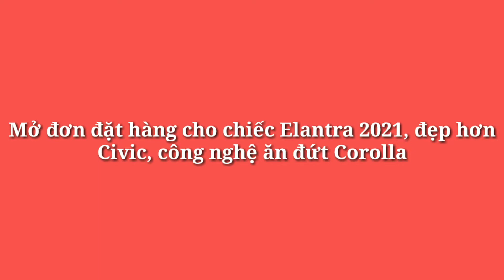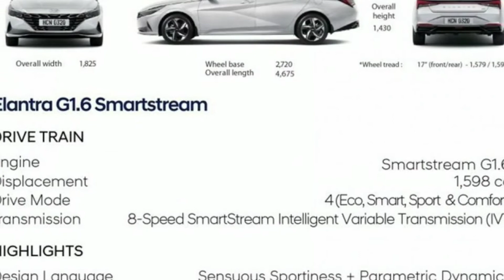Mở đơn đặt hàng cho chiếc Elantra 2021, đẹp hơn Civic, công nghệ ăn đứt Corolla_360 Xe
360 Xe_Chiếc Hyundai Elantra CN7 thế hệ thứ 7 sẽ được ra mắt tại Malaysia trước khi kết thúc năm 2020 với mức giá dự kiến 1XX.888 RM